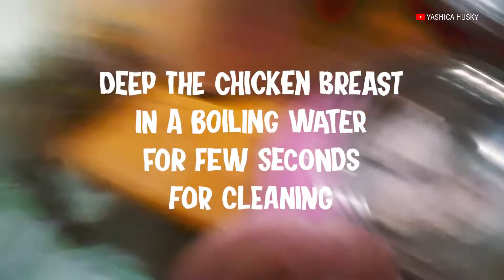Husky eats RAW chicken breast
Husky eating raw chicken breast. The breast was chopped and deep to boiling water for cleaning.

Track Name: Watching The Clouds